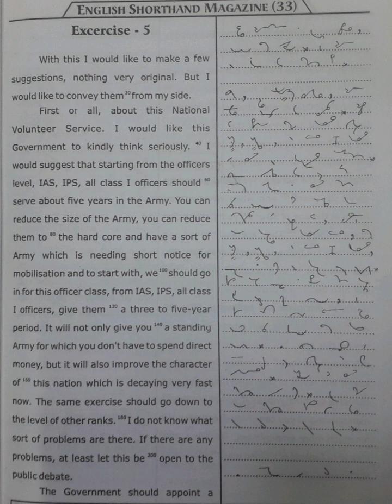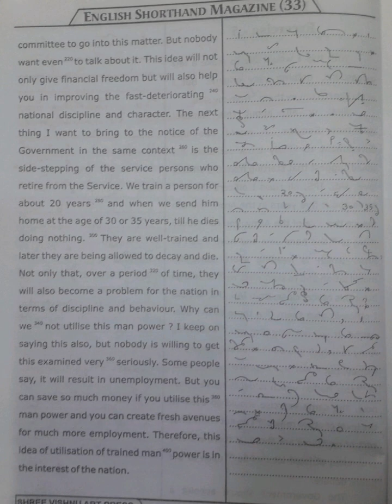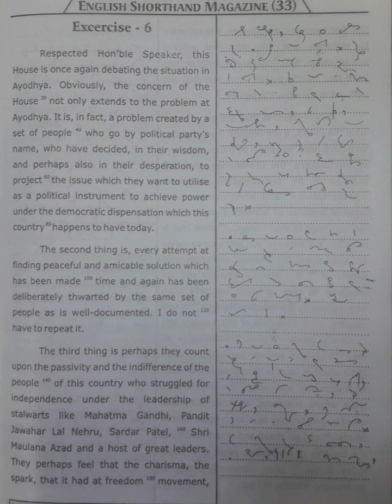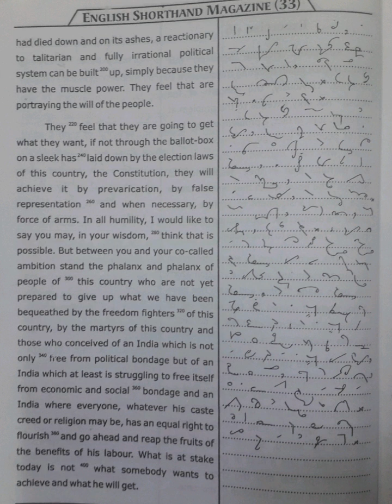100 WPM | Exercise No.5&6 | Shree Vishnu Art Press Publications